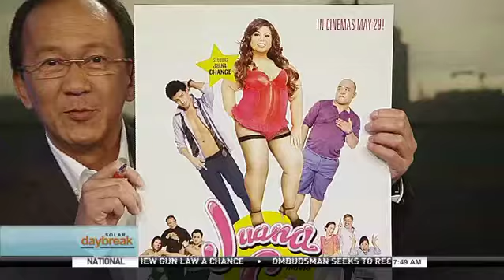SOLAR DAYBREAK: Juana Change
Juana C. the Movie opens today in local theaters. To know more about this film, Solar Daybreak news anchor Jing Magsaysay interviews Juana Change herself, Miss Mae Paner.